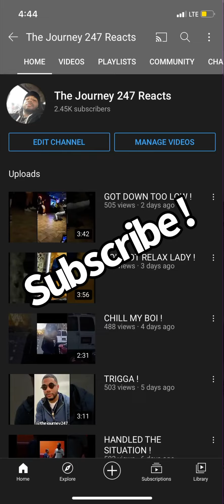QUIT THE JOB !